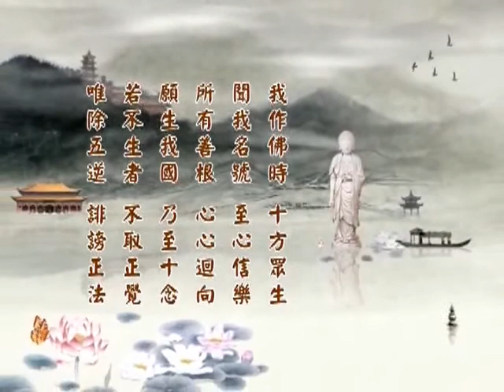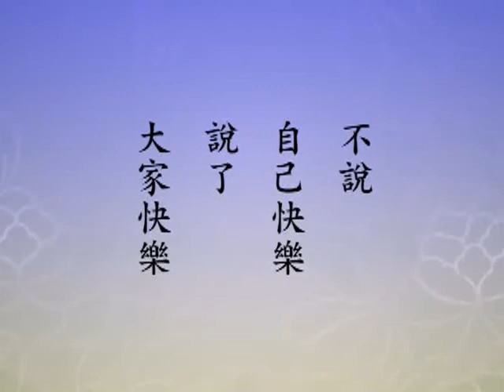淨空老法師 淨土大經科註第四回 123－閩南語配音